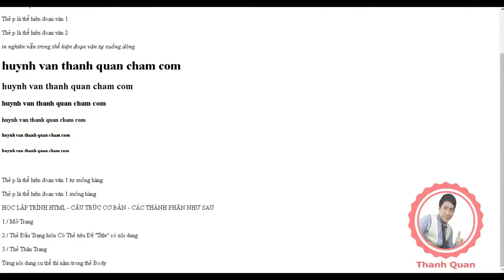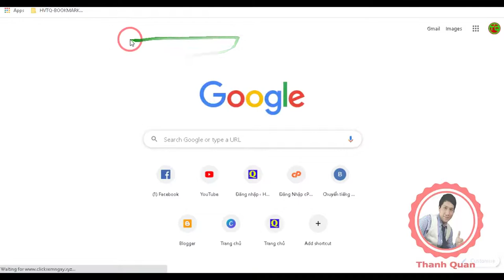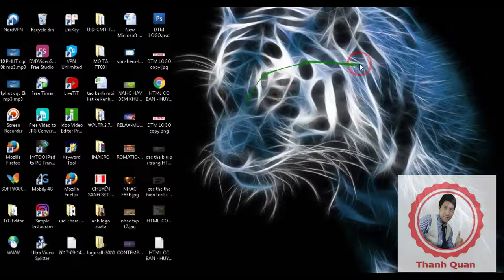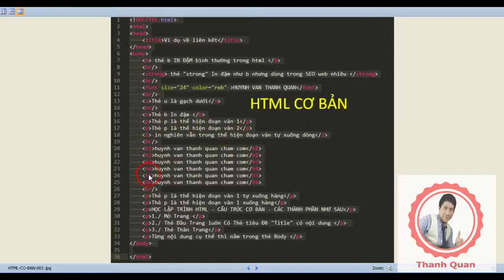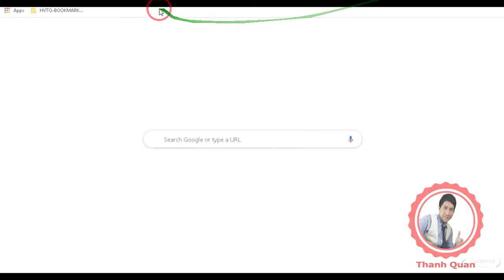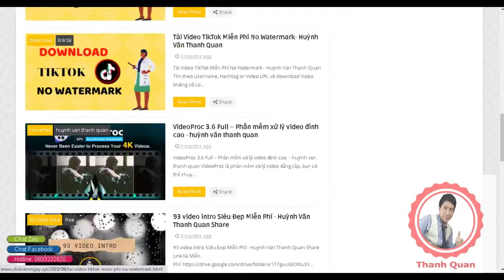HỌC LẬP TRÌNH WEB HTML CƠ BẢN - BÀI 01 - TUTORAL Huynh Van Thanh Quan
☆┌─┐　─┐☆Thank You Very Much.
RẤT CHI LÀ CHI TIẾT TỪ HUYNH VAN THANH QUAN
☆🔴☆ chuẩn không cần chỉnh các bạn nhé. ☆🔴☆